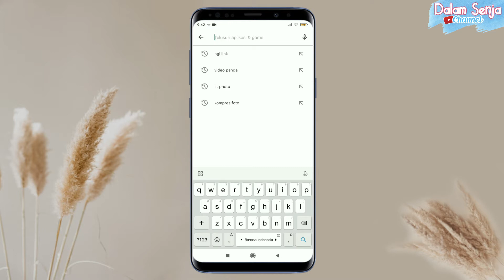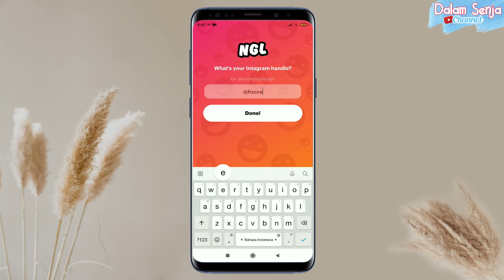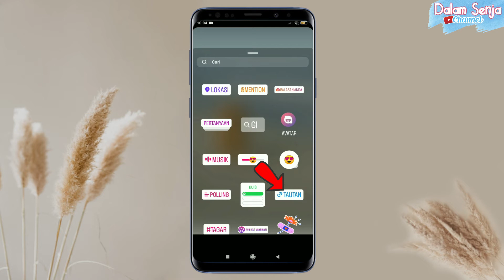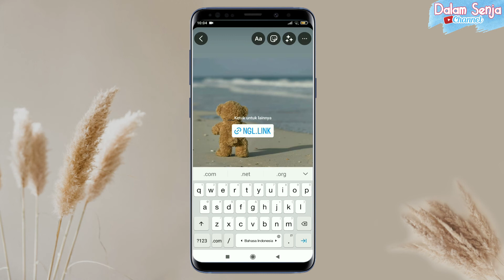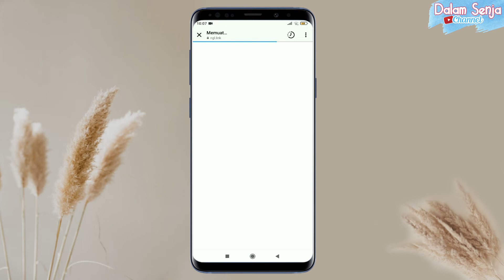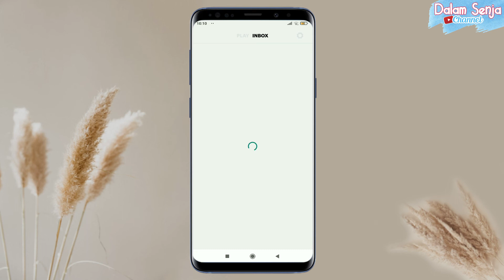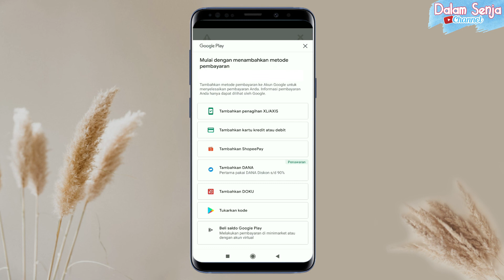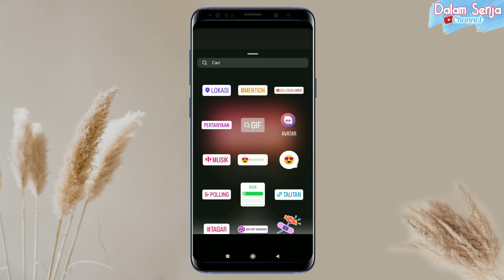Cara Membuat Anonymous Instagram NGL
Video ini tentang yang sekarang lagi viral nih! Aku akan ngebahas gimana caranya membuat anonymous instagram NGL. Buat kalian yang belum bisa dan mau story instagramnya tampil keren kekinian gak ketinggalan jaman, langsung praktekin tutorial bikin anonymous q&a di instagram ini ya. Cara buat instastory NGL ini gampang banget kok, pastikan tonton sampai habis...

Mohon maaf apabila ada kesalahan pada penulisan/video :)